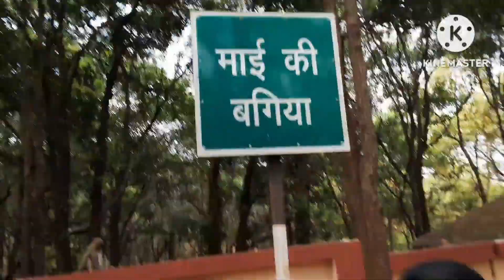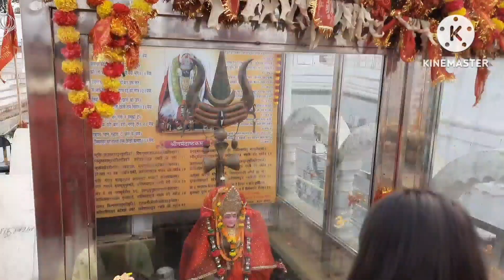माँ नर्मदा💦उद्गम स्थल अमरकंटक,A tourist Place,कैसा है अमरकंटक आइए आज इसकी खूबसूरती से परिचित होते है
Note : अमरकंटक भारत के पवित्र स्थलों में गिना जाता है, अमरकंटक नर्मदा नदी, सोन नदी और जोहिला नदी का उदगम स्थान है। यह हिंदुओं का पवित्र स्थल है।मैकाल की पहाडि़यों में स्थित अमरकंटक मध्‍य प्रदेश के अनूपपुर जिले का लोकप्रिय हिन्‍दू तीर्थस्‍थल है।

अमरकंटक में कई प्रसिद्ध पर्यटक स्थल हैं. यहां टूरिस्ट नर्मदा नदी का उद्गम स्थल देख सकते हैं. कलचुरी का प्राचीन कालीन मंदिर देख सकते हैं. इसके अलावा, कर्ण मंदिर, पातालेश्वर मंदिर,सोनमुडा अमरकंटक, दूधधारा प्रपात अमरकंटक, कपिल धारा प्रपात अमरकंटक इत्यादि जगहों पर पर्यटक घूम सकते हैं ।

अमरकंटक का बहुत से परंपराओं और किंवदंतियों से संबंध रहा है. यहां कई प्राचीन शिव मंदिर हैं. इन्हीं में से एक है अमरकंटक से 10 किलोमीटर दूर मध्य प्रदेश और छत्तीसगढ़ की सीमा पर स्थित ज्वालेश्वर महादेव मंदिर. कहा जाता है कि भगवान शिव ने स्वयं इस मंदिर को स्थापित किया था।

अगर आपको मेरा यह Vlog वीडियो पसंद आया हो तो Please मेरे Vlog वीडियो को लाइक 👍और शेयर जरूर करिएगा मेरे चैनल पर नए हैं, तो उसे सब्सक्राइब 🔔 करके जरूर रख लीजिएगा और मेरे साथ बने रहिऐगा अगर आपकी तरफ से मेरे लिए कोई Suggestion तो प्लीज कमेंट बॉक्स में मुझे कमेंट करके जरूर बताइएगा मैं आपके कमेंट का इंतज़ार करूंगी ❤️🙏

मेरे वीडियो को पूरा देखने के लिए आपका
बहुत-बहुत धन्यवाद 😊🙏

Thank you  you so much Love you all ❤️

Video Edit : From Kinemaster App ❤️

This Video is for educational purpose only, Copyright disclaimer under section 107 of the copyright Act 1976, allowance is made for "fair use" for purposes such as criticism, comment, news reporting, teaching, scholarship, research.

Priyanka's fairytale vlogs 🧚‍♀️🙏❤️